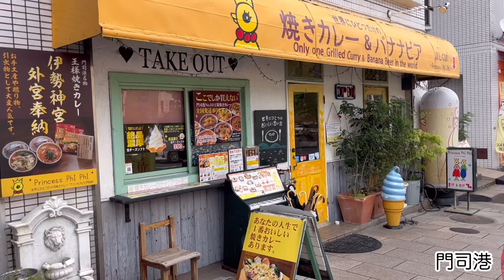[ハーレー フォーティーエイト]2024 夏 九州ツーリング DAY6 念願の阿蘇ツーリング！最高すぎるだろ[後編]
阿蘇で有名なグルメと言えば
あか牛
お腹が減ったのであか牛丼で有名ないまきんさんへ
お昼過ぎに行ったのですが、長蛇の列が！
何とか2時間待ち
皆さんだったら2時間待ちますか？諦めますか？